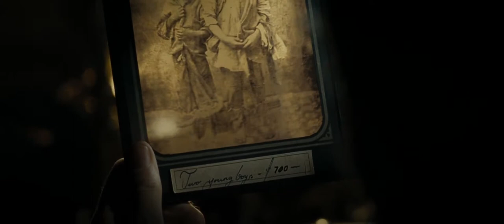Spielbergovo drama Lincoln: 1080p trailer s českými titulky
Oscarový režisér Steven Spielberg se v biografickém dramatu vrací k posledním čtyřem měsícům života 16. amerického prezidenta Abrahama Lincolna, který se velkou měrou zasloužil o zrušení otroctví a který provedl Ameriku nejtemnějším obdobím jejích dějin - občanskou válkou mezi Unií (Severem) a Konfederací (Jihem). Knihu "Team of Rivals: The Political Genius of Abraham Lincoln" Doris Kearns Goodwinové zadaptoval scénárista Tony Kushner, který se Spielbergem spolupracoval již při natáčení Mnichova. Ztvárnění titulní role se zhostil Daniel Day-Lewis.